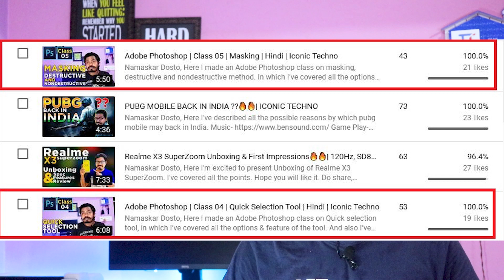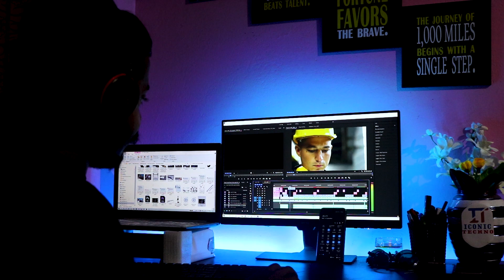CHANNEL ANNOUNCEMENT 🔥🔥| ICONIC TECHNO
Namaskar Dosto,

Here I've covered all the announcement, that is going to reflect in my upcoming videos. This is going to be so much interesting.

Iconic Techno is where public turn to get higher technology tricks and tips.

My Channel (Iconic Techno)  is all about teaching how to grow your thinking ability, Professional photo & video editing, camera hacking techniques by the contents you can build a strategies used to grow your skill.

You will see how the imaginary photo and video clip will be created.
From the beginner level i'll teach Adobe Photoshop in Hindi by which you can edit a next level design in Iconic Techno channel.